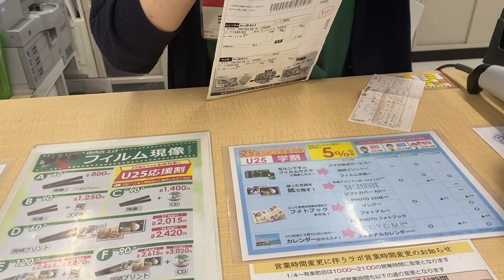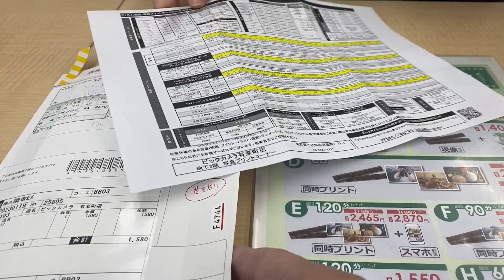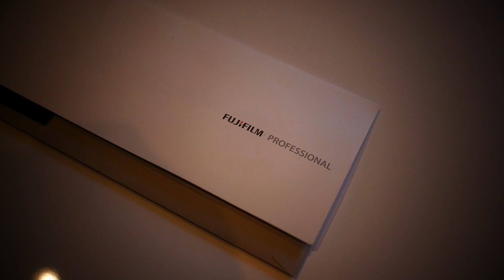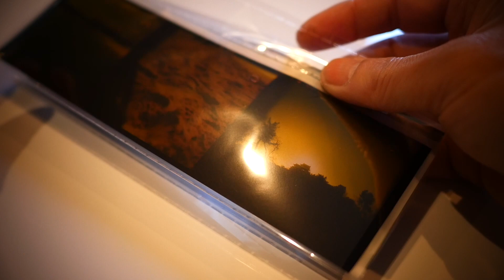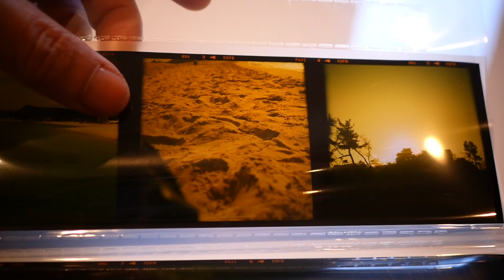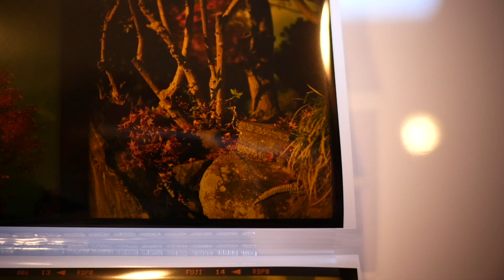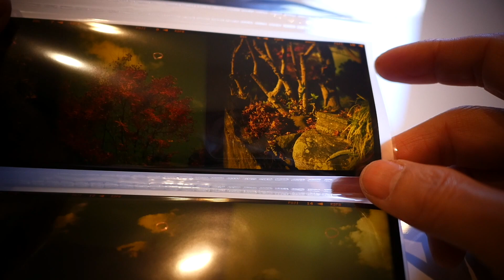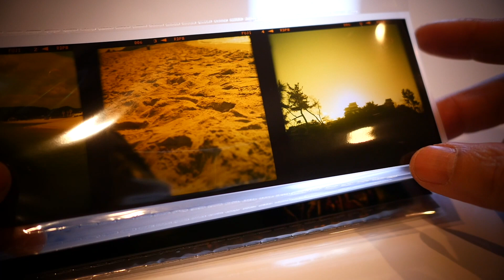ポジフィルム完成ドキドキ【vol 1238お正月に撮ったポジが仕上がります。】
お正月に撮影したツァイスイコンのポジが仕上がってきます。
ドキドキの瞬間ですね
どういう色合いか楽しみです。

●商品名：ツァイスイコン　イコンタシックス
●購入リンク🛒
現在売られておりません。

ツァイスイコン持っているだけで幸せ【VOL 無しいろんな出来事があり感謝ですね〜人との出会い大切にします】

●関連の動画

　Camera：Panasonic LUMIX GX7 Mark３
　Lens：　 ライカレンズ15mm
　Camera：FUJIFILM X-E3
　Lens：フジノンレンズ  XF23mm F2  R  WR